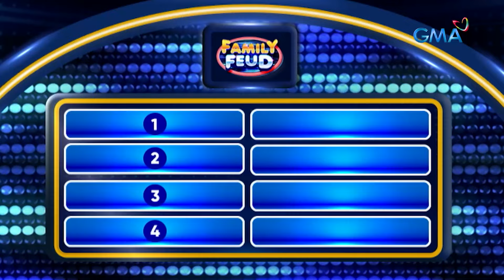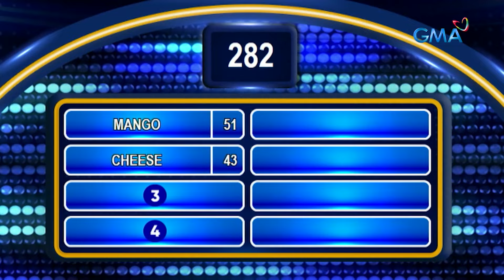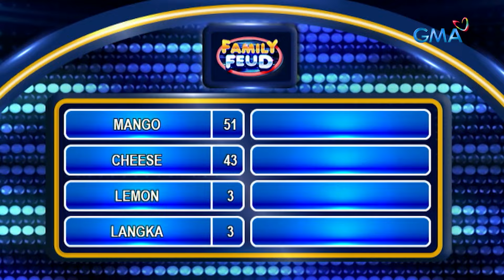Family Feud: TEAM MATIGAS, NAGWALA SA FAMILY FEUD STAGE! (Episode 453)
Aired (May 3, 2024): Alamin kung bakit tila nakawala sa hawla ang mga miyembro ng Team Matigas. Panoorin ang video na ito.